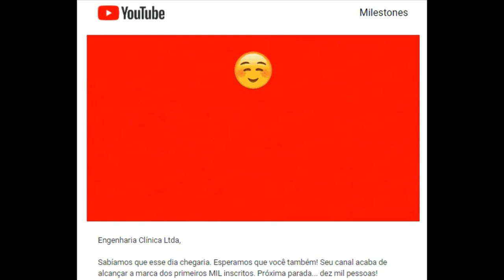Escola de Engenharia Clínica Atinge 1000 Inscritos no Canal em 14.05/2018 - Recordação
𝐌𝐮𝐢𝐭𝐨 𝐎𝐛𝐫𝐢𝐠𝐚𝐝𝐨 a todos pelo apoio ao nosso canal no YouTube: 𝐄𝐬𝐜𝐨𝐥𝐚 𝐝𝐞 𝐄𝐧𝐠𝐞𝐧𝐡𝐚𝐫𝐢𝐚 𝐂𝐥í𝐧𝐢𝐜𝐚.
Parece que foi ontem que recebemos este GIF do pessoal do YouTube, era 14 de maio de 2018 e tínhamos atingido 1000 inscritos no canal. No mesmo e-mail o YouTube estabeleceu uma meta de 10.000 inscritos... não sabemos se vamos conseguir tanta gente interessada em nossos temas, mas, estamos trabalhando nisso. Vejam como fomos este ano de 2019 e você é a principal causa disso.
- O canal postou 96 vídeos.
- Tivemos 1573 novos inscritos o que é um aumento de 88,32%.
- Obtivemos 3594 likes.
- 56.347 visualizações.
- 3337,1 horas de visualizações, o que equivale a 140 dias de exibição ininterruptos.
- Entre as pessoas que assistem nossos vídeos, 65,3% não estão inscritos, 34,4% são inscritos e 0,3% são desconhecidos.
- Entre os que assistem nossos vídeos 80,1% são homens e 19,9% são mulheres.
- A faixa etária dos que assistem está dividida assim: entre 25 e 34 anos = 62,4%; entre 35 e 44 anos = 34,5% e entre 45 e 54 anos 0,4%.
- O Brasil é o país que mais assiste nossos vídeos, seguidos por: Peru, Angola, Moçambique, Itália, Portugal e Tailândia. Nosso obrigado aos colegas e interessados estrangeiros.
- Tivemos 768.000 impressões de nossas miniaturas.
- O vídeo mais visto é: Engenharia Clínica e o Mercado para Iniciantes
- A playlist mais assistida é: Engenharia Clínica em +-10 Minutos
E é isso. Muito Obrigado mesmo!

Engenharia Clínica Ltda,
Sabíamos que esse dia chegaria. Esperamos que você também! Seu canal acaba de alcançar a marca dos primeiros MIL inscritos. Próxima parada... dez mil pessoas!

ESTAMOS MUITO FELIZES POR VOCÊ,
Equipe do YouTube